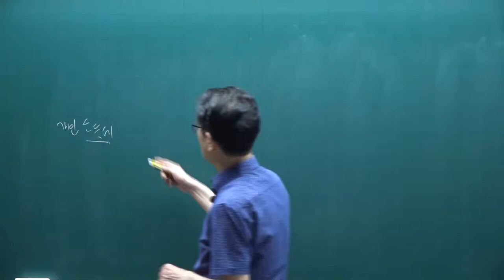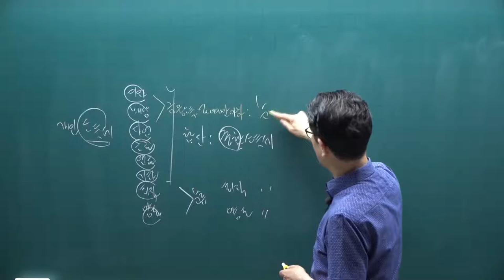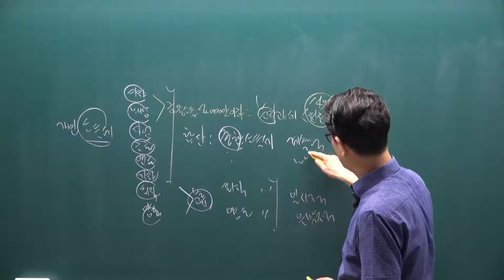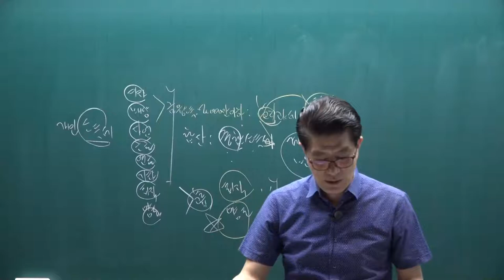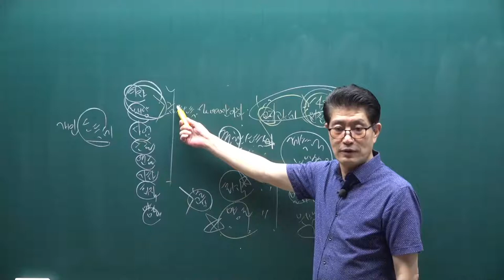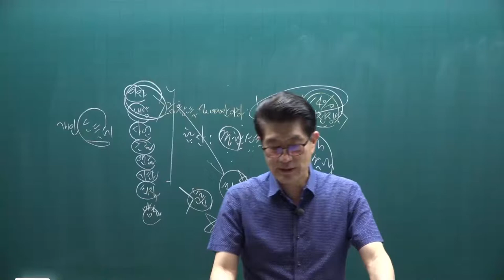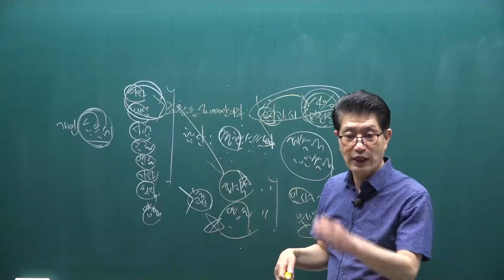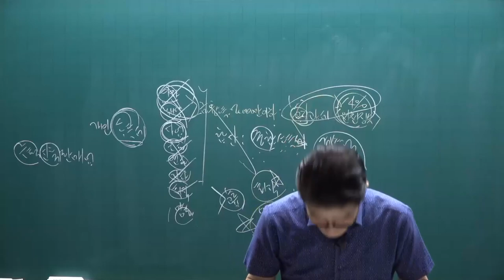[공전무] 2021년 공인중개사 세법 핵심요약 19강